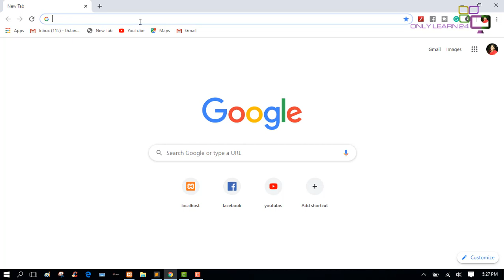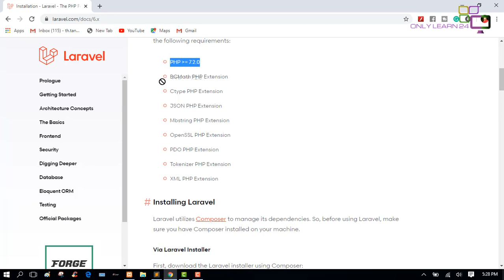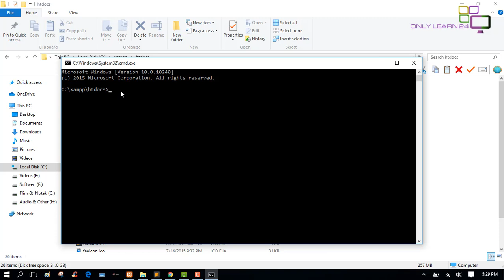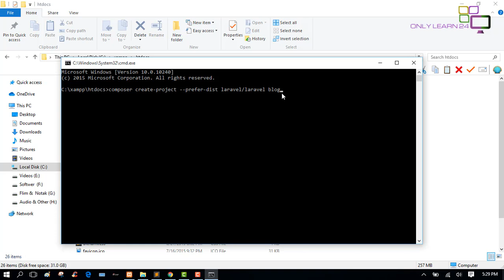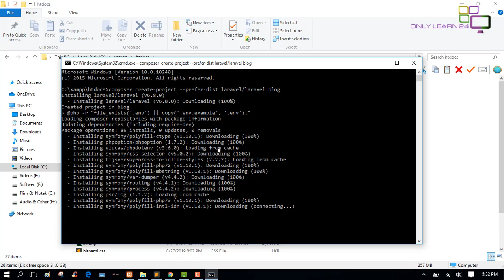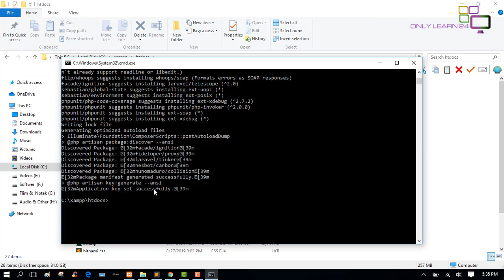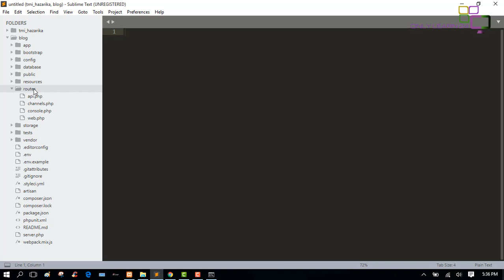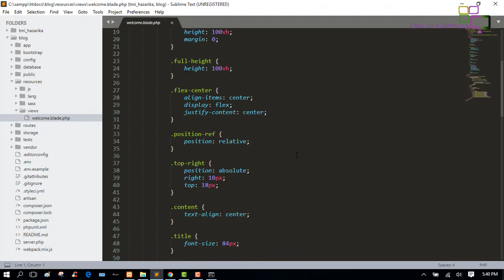How to Install Laravel 6.0 Step by step